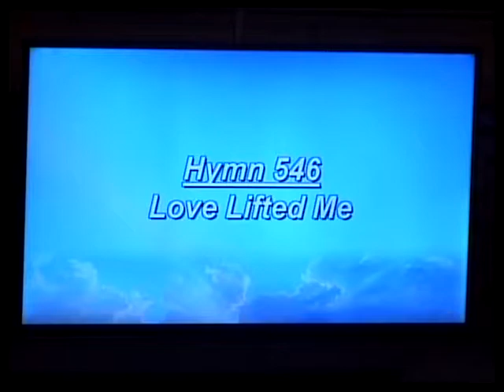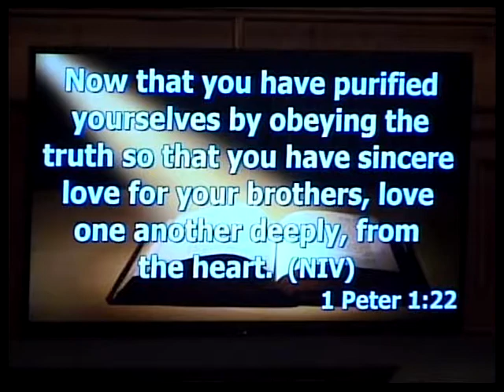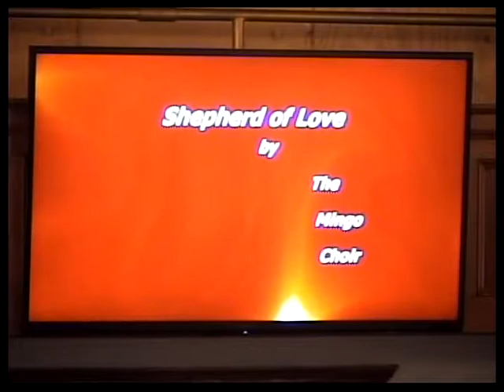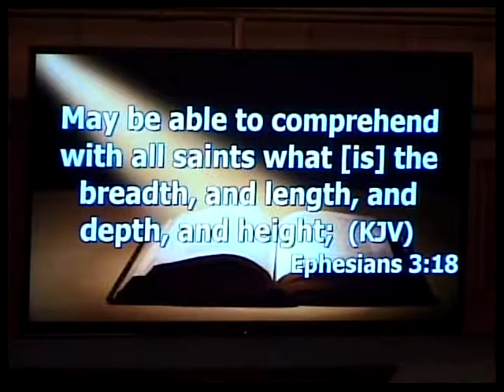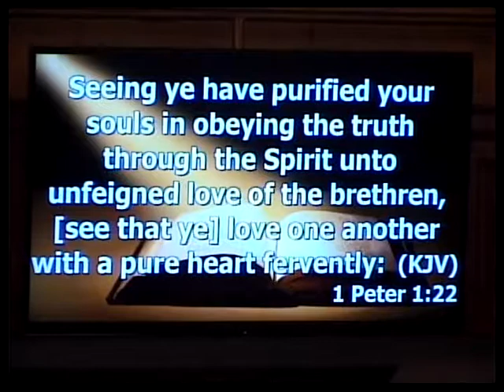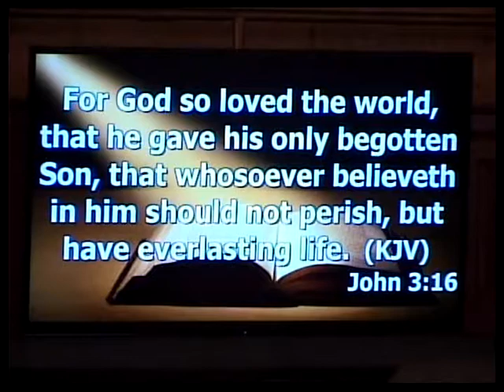Sunday Service 2-4-18